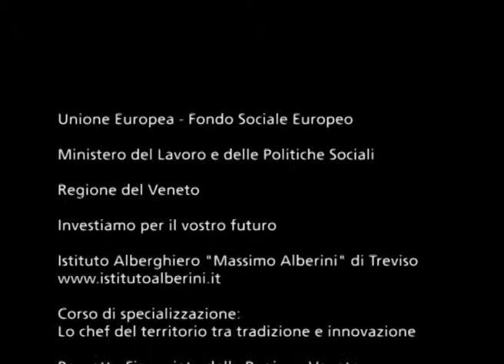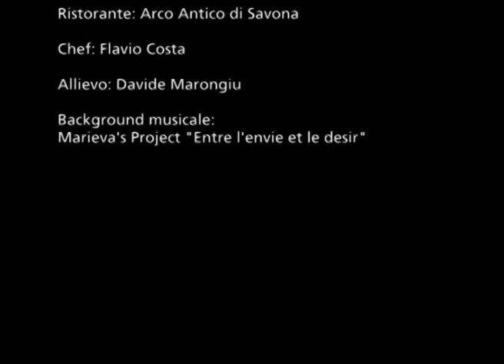Marongiu Davide: tortelli ripieni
Anno 2010
(Cod. 2691/1/3/2030/2010)

Ristorante: Arco Antico di Savona

Chef: Flavio Costa

Allievo: Davide Marongiu

Background musicale: Marieva's Project "Entre l'envie et le desir"